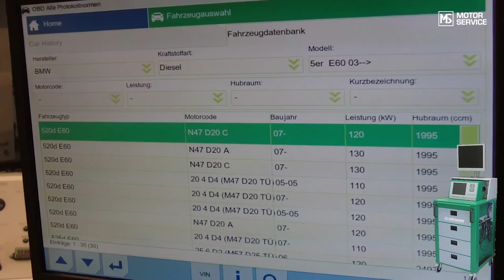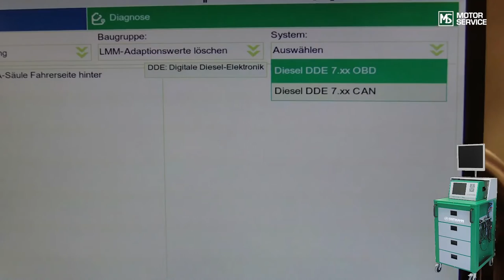Pierburg | Austausch Luftmassensensoren by GÖHRUM Fahrzeugteile GmbH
Über die OBD wird eine Störung erkannt, aber nicht in jedem Fall die tatsächliche Ursache. Bevor Sie bei einem Fehlereintrag, der auf einen Luftmassensensor verweist, einen neuen Luftmassensensor einbauen, sollten Sie den alten Sensor zuerst prüfen. In diesem Video zeigen wir, wie Sie herkömmliche, analoge Luftmassensensoren mit einfachen Werkzeugen wie einem Voltmeter prüfen können.

Pierburg-Produkte ergänzen unser Produktprogramm in den Bereichen Luftversorgung, Schadstoffreduzierung, Kraftstoffversorgung, elektrische Ventile, Vakuumpumpen und elektrische Wasserpumpen.

- Die Business Unit Actuators (Aktuatoren) stellt qualitativ hochwertige Drossel- und Regelklappen sowie unterschiedliche Aktuatoren für die globale Automobilindustrie her.
- Die Business Unit Automotive Emission Systems (Schadstoffreduzierung) bietet innovative Technologien für die Abgasrückführung wie AGR-Kühler-Module, Kompakt-AGR-Ventile, elektrische Abgasklappen und Sekundärluftpumpen.
- Die Business Unit Pump Technology (Pumpen) bietet eine hohe Systemkompetenz und ein breites Spektrum an Pumpen in Einsatzbereichen wie Öl, Vakuum und Kühl-Sytemen für alle Motor- und Kühlanwendungen.
- Die Business Unit Solenoid Valves (Magnetventile) ist weltweiter Markt- und Innovationsführer bei elektrischen Schubumluftventilen und bietet darüberhinaus hochwertige Hydraulikventile, Kühlmittelventile sowie elektropneumatische Wandler.

EIN TEIL DES ERFOLGS:
- Handelstreue
- klare Sortimentspolitik

GÖHRUM Fahrzeugteile GmbH
Ulmenstr. 19
71069 Sindelfingen